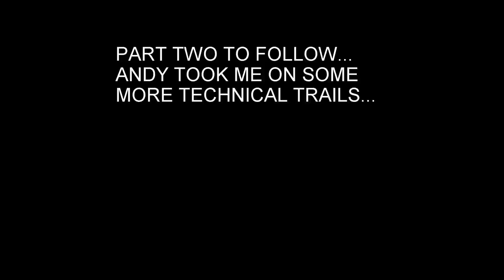2 16 22 WV Single Track - Part 1 of 2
Andy and I decided it was too nice of a day to work - so we went to LCR for some single track. WHAT a day. I rode some stuff I had not attempted before. Still learning my two stroke but doing better. Just gotta keep my body weight forward...I know that. I just get sloppy. Great weather, Great conditions, just a nearly perfect day of riding. This is part one - two will follow soon.